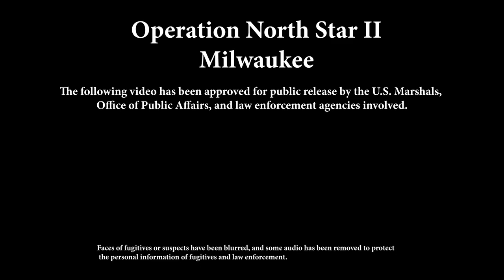U.S. Marshals Operation North Star II in Milwaukee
Video provided by U.S. Marshals Service.